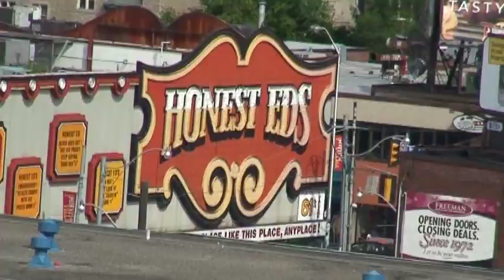Central Technical school tour visit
Visit the CTS tour